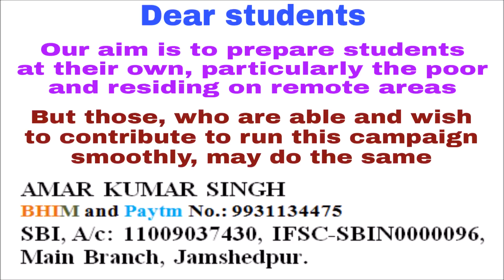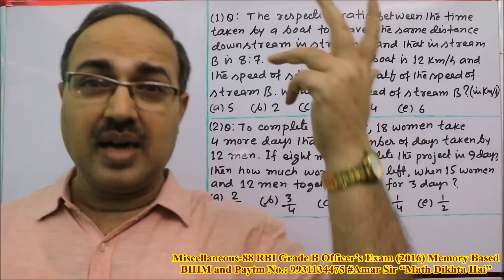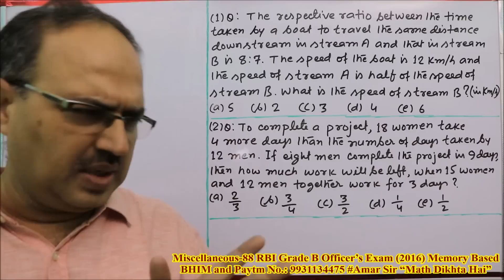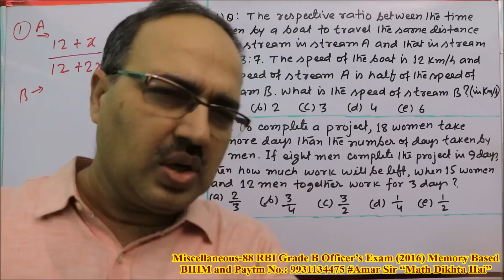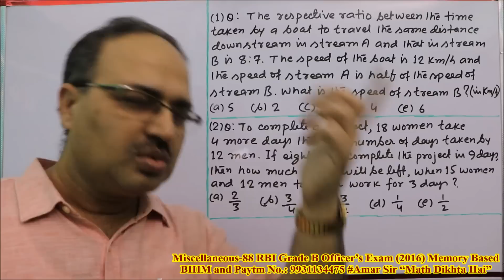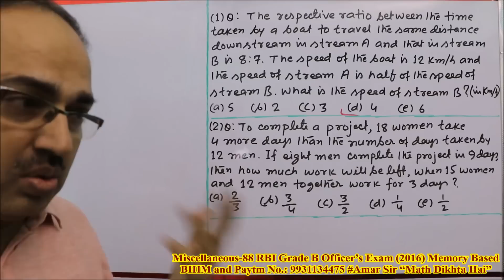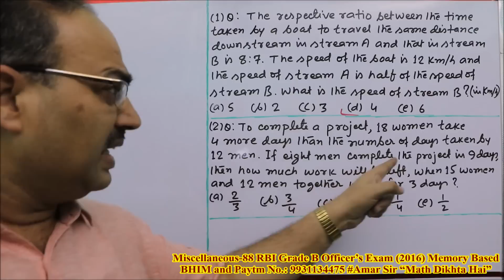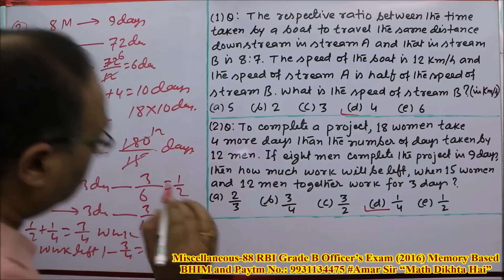Miscellaneous Questions-88 RBI Grade B Officer Exam (Memory Based 2016)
“Miscellaneous Questions-88” is a VIDEO EPISODE of two Memory Based Questions, asked in the Exam of RBI Grade B Officer’s Exam (2016). They are from the chapters- Boat and Stream, Time and Work. These questions have been solved in unique objective method. For most of the questions, there is no need of Pen and Paper. Enjoy Mathematics. “Math Dikhta Hai.” All the best!

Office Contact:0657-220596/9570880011